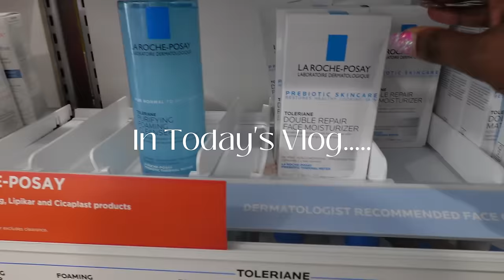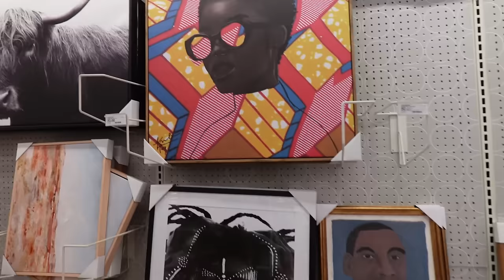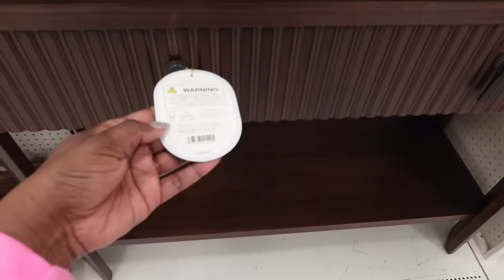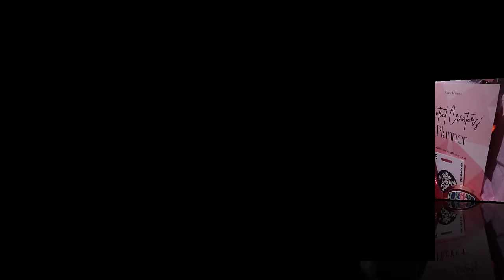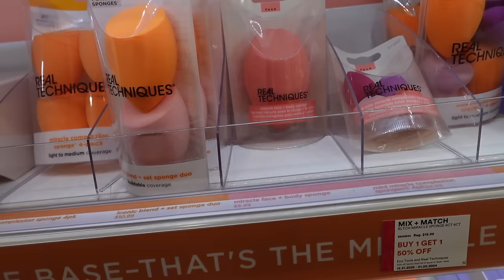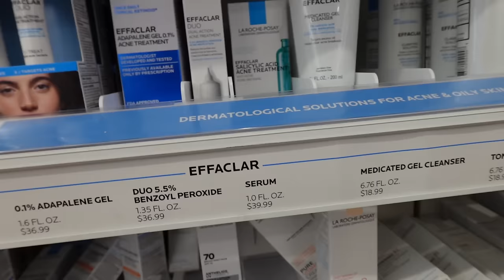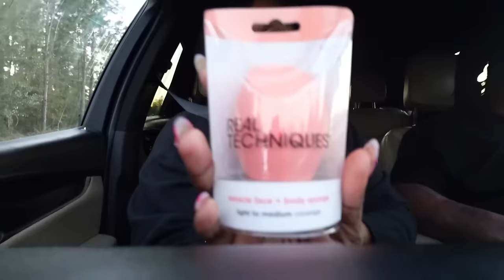VLOG| LIFE AS A WORK FROM HOME MOM & BUSINESS OWNER| I'M BUYING A HOUSE?| HOUSE HUNTING| ULTA RUN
Hey E-Gang,

Spend a few days in the life with me as mom, wife, employee and business owner. See how I juggle life all will still working a 9-5 in corporate America. Also I'm buying a house? House hunt with us in Florida. I hope you enjoy this vlog!

$EboniEbo

Wish List - Amazon Gift List

FAQ’s 🥰🥰